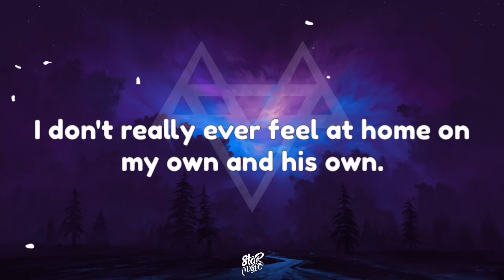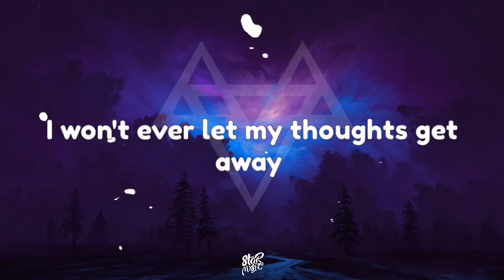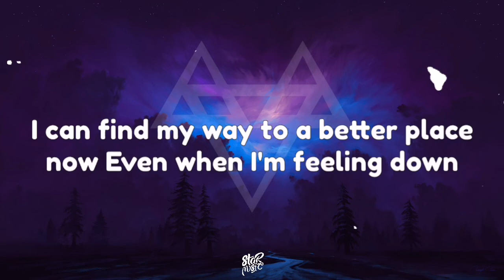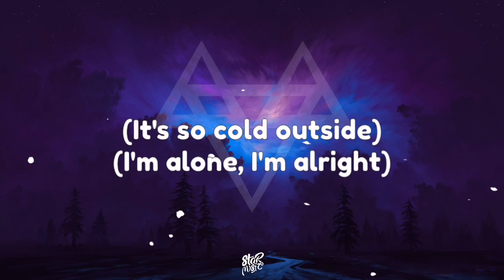NEFFEX - Cold ❄️[Lyrics] [Free Copyright Music]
🎧 NEFFEX - Cold ❄️[Lyrics] [NO/FREE COPYRIGHT]
Genre :

Lyrics :

Yeah